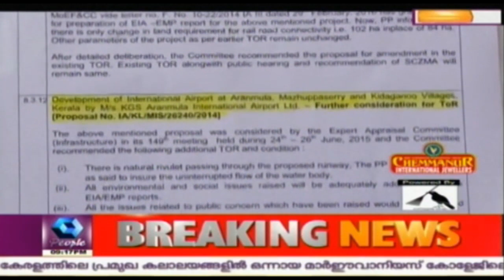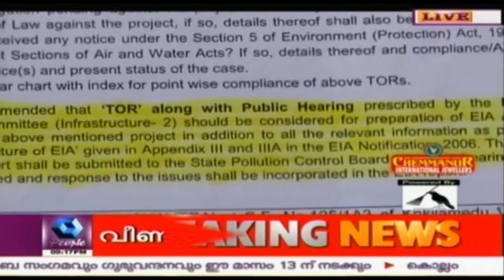News Round Up @ 9 PM: UDF Is Leading Towards A Miserable Situation, Says CM | 10th August 2016